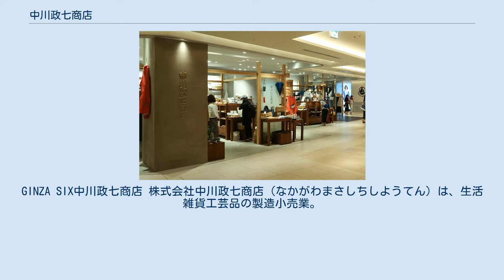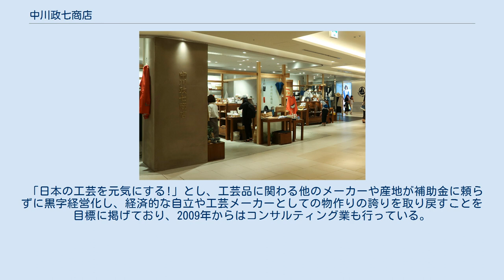中川政七商店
GINZA SIX中川政七商店 株式会社中川政七商店（なかがわまさしちしようてん）は、生活雑貨工芸品の製造小売業。
工芸メーカーへのコンサルティング業も行っている。
享保元年（1716年）に現在の奈良県で創業した。
 享保元年（1716年）に奈良晒の問屋業として中屋喜兵衛によって創立。
 明治31年（1898年）には、三越を通じて奈良晒が宮内省（現・宮内庁）御用達に指定される。
 大正14年（1925年）のパリ万国博覧会に出展する。
 昭和14年（1939年）に合資会社中川政七商店を設立する。
昭和58年（1983年）には株式会社となる。
 2002年、後継者である中川淳は富士通を退社し、中川政七商店に入社する。
この時、中川政七商店には生産管理の概念が存在しなかったことに中川は驚いた。
一例で言うと、「製造に手間がかかる」という理由で売れ筋商品の製造量を減らし、売れない商品ばかり生産されていたという。
また、「企業ビジョン」もなく、問屋から言われるままに工芸品を生産するだけで「経営」も存在しなかった。
中川は、2003年に自社ブランド「粋更kisara」を立ち上げ、顧客に「美しい暮らし」を届けることを目標にデザインやコピーに反映させると共に、全国の商業施設に自社店舗を出店した。
 2008年に中川は十三代・中川政七の名跡を継いで社長就任し、麻織物の製造卸売業から生活雑貨工芸品の製造小売業へと業態転換を図る。
工芸業界初の製造小売業態が評価され、2015年度ポーター賞を受賞する。
なお、中川が社長に就任してから2016年までで、売上高は10倍以上に増えている。
 2016年に東京オフィスを設立。
奈良の本社と行き来が増えたことから、書類のペーパーレス化を推進する。
 「日本の工芸を元気にする!」とし、工芸品に関わる他のメーカーや産地が補助金に頼らずに黒字経営化し、経済的な自立や工芸メーカーとしての物作りの誇りを取り戻すことを目標に掲げており、2009年からはコンサルティング業も行っている。